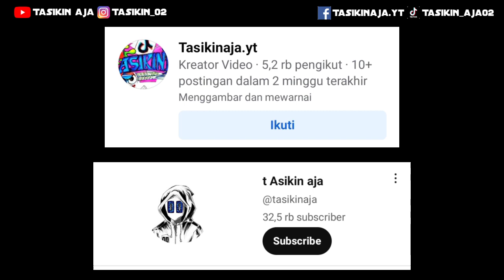LAYANGAN BANTENG SURO BK || CARA MENGGAMBAR LAYANGAN BANTENG SURO BAYU KENDANG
Jangan lupa tonton menggambar